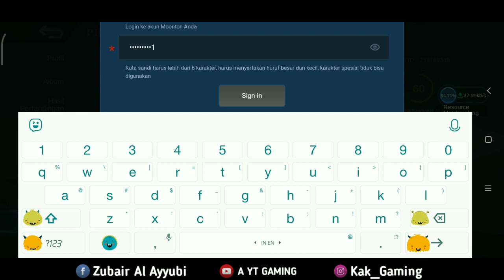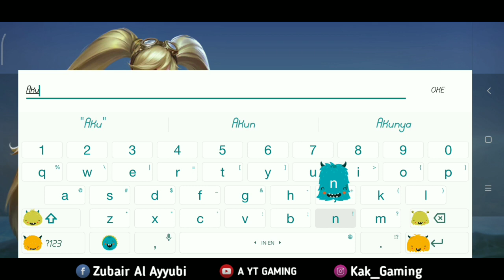CARA MASUK ADVANCE SERVER MOBILE LEGENDS TERBARU 2022 | CARA KAITKAN AKUN ORI KE ADVANCE SERVER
Selamat datang di youtube channel A YT GAMING.

Di vidio kali ini saya ingin bagikan informasi terkait bagaimana cara kita masuk advance server di season 23 ini...dan saya kembali bagikan akun pancingan mobile kepada kalian semua secara gratis...
Di sini juga saya jelaskan sedikit tentang advan server dan kelebihan nya yahh...

Dan bagi kalian yang tidak ingin ribet.. Saya buka jasa untuk pembuatan akun nya proses cepat dan pasti amanah...
Langsung DM saja yah...
Selamat mencoba

Note : Mohon tidak menggantikan sandi nya yah...